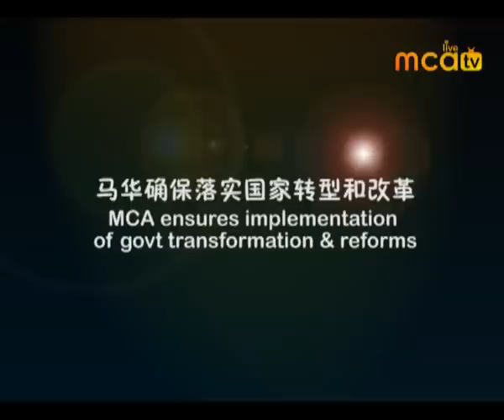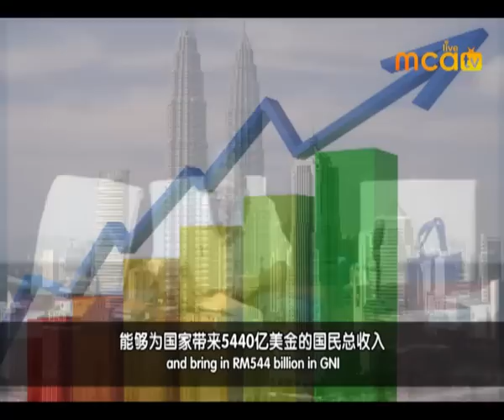马华确保落实国家转型和改革MCA ensures implementation of govt transformation & reforms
当整个国家已经进入了转型改革当中，我们要告诉人民，我们是在交出成绩单来，我们今天是全面的为人民提供更良好的服务，提供一个更良好的方向，当我们越做越好的时候，最怕的是谁呢？最怕的就是反对党。我要让大家很清楚的知道，国家转型改革的成果，让大家了解到，首相拿督斯里纳吉领导的过程当中，我们已经改变了很多很多的政策，整个国阵，包括政府的转型和改革的目标和策略，可以说马华公会全面的参与，我们在内阁里头，我们在国阵里头，我们全面提出马华公会对整个国家转型改革的看法。我们认为最重要的，必须要珍惜人才，我们必须要爱护、栽培、发掘、善用人才。拿督魏家祥所说的奖学金制度是其中一个，大家可以看到，现在是全面以绩效来分配奖学金的，拿督何国忠领导的高等教育部也取得很大的突破，各位不要忘记，过去马来西亚只有5间大学，今天我们看到整个高等教育的发展，我们不但有这么多的优质高等教育学府，我们今天也能够承认中国的大学，这个是一个很大的突破，全中国的820间大学，我们都承认了，今天高等教育部承认全世界高等教育大学最多也只是370多间罢了，但是单单一个中国就有820间大学，这就是整个政策的改变，这就是整个国家转型改革，非常正确的一个方向的例子，我们也可以看到，在珍惜人才方面，首相也成立了人才机构，去网罗我们马来西亚在海外的专长回来，让他们在国内能够继续的来提升马来西亚竞争力，来确保马来西亚能够跟整个世界竞争，所以在栽培人才方面，在培训人才方面，我们深信国家已经进入了一个正确的轨道，在国家经济转型的领域里头，首相总共鉴定了131项计划，到2020年要达到的一个目标，我们要在2020年，要确保通过131项计划，从去年开始，要看到这131项计划落实，能够为国家带来5440亿美金的国民总收入。在政治方面，我向大家报告，首相全面推动整个政治的转型跟改革，我们要看到这个国家更民主、更开放、更自由，所以废除很多国家过时的法令，如：内安法令、出版法令等，主要的目的是让这个国家更民主、更自由。当我们更民主、更自由的时候，就是要让人民知道，这个政府是更透明的，当政府更透明的时候，我们就能够确保全面的减少贪污，减少腐败，减少所为的小拿破仑主义，怎样来确保公务员能够转型和改变，让整个国家的整个行政和操作，来国家的情况更加的透明化，让人民能够全民参与国家的发展和改革当中。